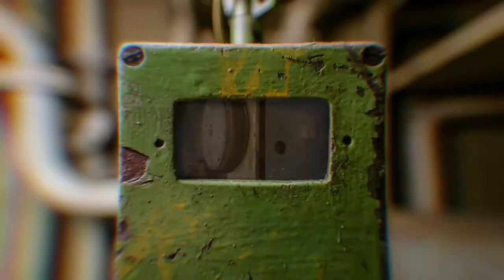Rust Never Sleeps: Neuer Durchgang und Maschinenraumfenster mit Salli - Stubnitz Plattenfroster TV 1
Die erste Etappe ist geschafft! Im November 2019 haben wie die Bestätigung der Klasse erhalten. Damit ist die Stubnitz für die nächsten 5 Jahre weiterhin als zugelassenes Seeschiff registriert und wir können weiter veranstalten und auch in den kommenden Monaten mit euren Spenden am Schiffserhalt weiterarbeiten!
Natürlich hören die Arbeiten an Bord nicht auf. Die notwendigen Auflagen, um die Papiere zu bekommen, haben wir zwar geschafft, aber die Liste der Arbeiten die noch wichtig sind, um das Schiff längerfristig erhalten zu können, ist noch lang. Außerdem ist die zugesagte Denkmalförderung vom BKM und der FHH noch bei weitem nicht erschöpft, sodass wir weiterhin mit der Unterstützung von Spenden das 7-fache aus öffentlicher Hand erhalten können.
Daher sind wir nach wie vor für jede Spende dankbar und hoffen, die Stubnitz mit eurer Hilfe noch lange weiter betreiben und auch ausbauen können.

The first step is done! In November 2019 we received the confirmation of the classification. Thus, the Stubnitz is still registered as a licensed seagoing vessel for the next 5 years. We can continue to organize events and work on the ship's maintenance with your donations in the coming months!

Of course, the work on board does not stop. We have achieved the necessary conditions to get the papers, but the list of work that is still important in order to be able to maintain the ship in the longer term is still long. In addition, the promised monument preservation funds by the BKM and the FHH are far from being exhausted. We can continue to receive 7 times the amount from public funds with the support of your donations.

We are still grateful for every donation and hope that with your help the Stubnitz can continue and expand for a long time to come.

MS Stubnitz PLATTENFROSTER TV
Rust Never Sleeps : Neuer Durchgang mit Maschinenraumfenster

Stefan H. : redaktion
Falk | Stubnitz : ton
Carl Weidner : edit - camera - motion graphics - post processing

ODES (Ted Milton & Sam Britton) : theme